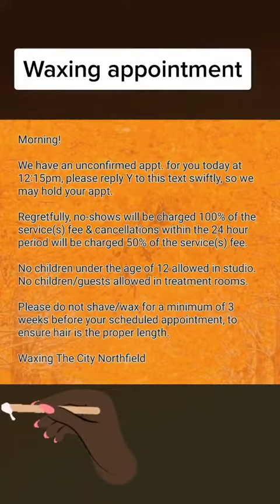Waxing appointment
SnapTok Waxing appointment with new hair removal specialist.  Went to Waxing The City and had a great experience but wanting to share the policies.